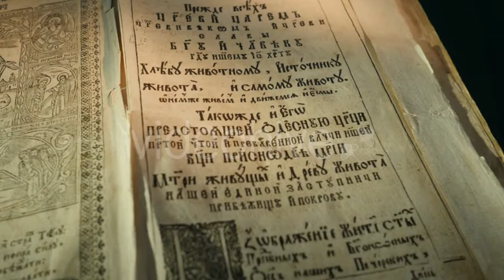Blackberries Mixed In Dough With a Spatula - (food) Stock Footage | Mega Pack +40 items